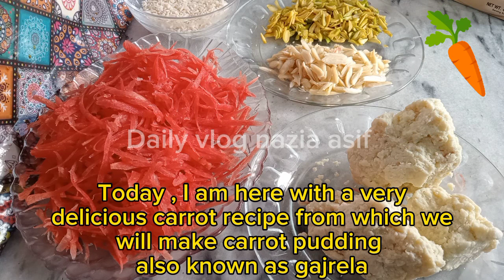How to Make Gajer ki Kheer | Gajrela recipe | Carrot Pudding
ASALAM O ALAIKUM,This is My latest cooking video How to Make Gajer ki Kheer | Gajrela recipe | Carrot Pudding dailyvlognaziaasif today I have brought you a very easy recipe of carrot wich is also called carrot pudding gajrela you can make many different kinds of tasty food with carrot like carrot halwa you can also make carrot pudding gajer ki kheer and carrot juice it is also very fresh and yummy the ingredients I have used are very good and very easy recipe that I have shared with you if you like my video plz share it with your family and friends